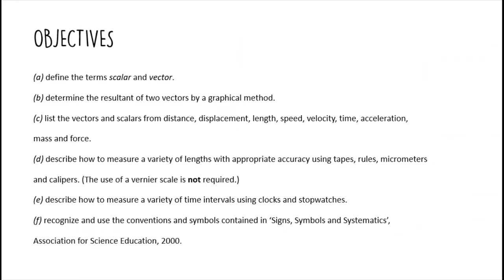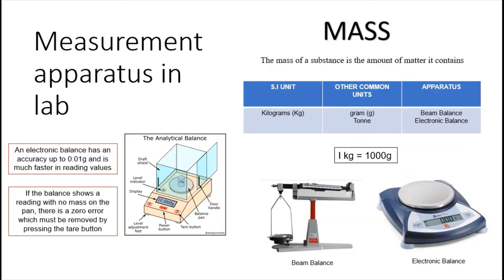O level Physics May June 2021 Personalized Tutoring Session Promo | OTA | Science Workout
Cover with our experts the entire O level syllabus in just two months along with past papers! Hurry up, enrollment has begun!

For more information about our current on-going sessions, visit our Instagram